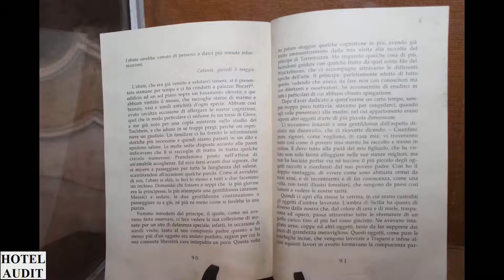Италия Катания Palazzo Biscari 0 1